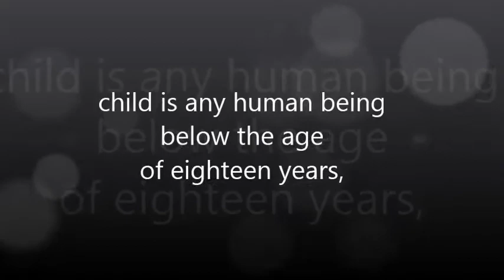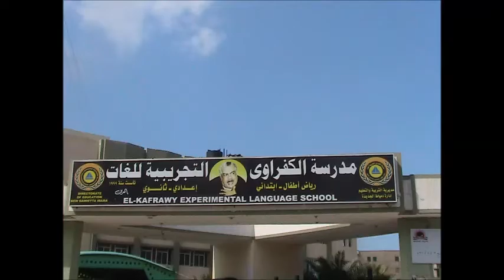children's right 2